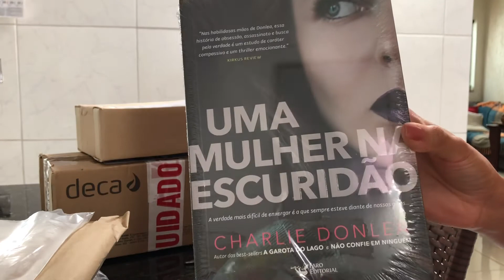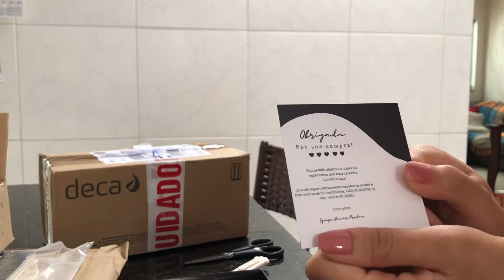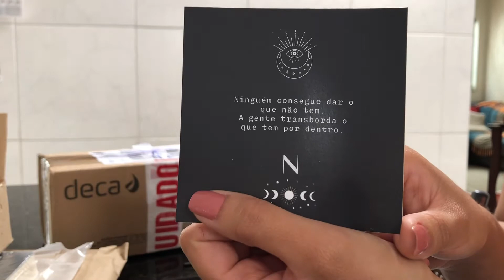Unboxing Comprinhas Shopee e Nácar Pratas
Oie!

Aqui temos as primeiras comprinhas do canal. Aqui são os nomes das lojas citadas no vídeo:

-Shopee:

Espelho: lu.na.lu

Moringa: Bdi_utilidades

Necessaire: Glamourpink

Use o cupom RAYANS58 para obter R$ 10,00 de desconto na primeira compra na Shopee.

- Número dos produtos da Nácar Pratas:

Piercing Hélix: PI0012
Piercing Trágus: PI0066
Trio Argolinhas: KT0010
Dupla de Argolas: KT0002

Link de compra do livro na Amazon